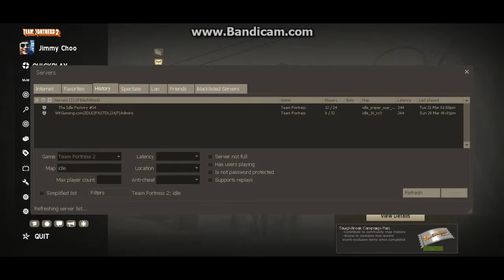My Edited Video